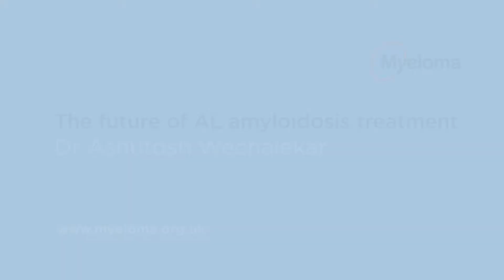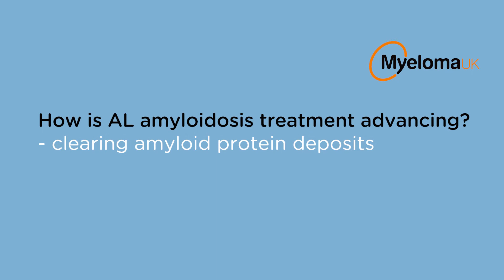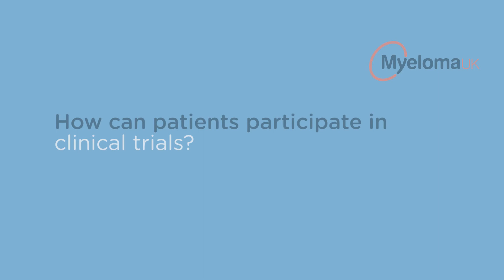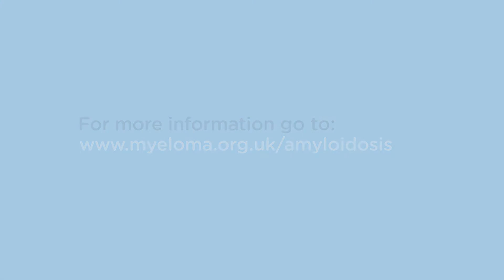Future AL amyloidosis treatment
The treatment of AL amyloidosis is moving forward with new drugs and aims of treatment. Dr Ashutosh Wechalekar explains the ways in which AL amyloidosis treatment is advancing and how AL amyloidosis patients can accelerate the development of new drugs by taking part in clinical trials.